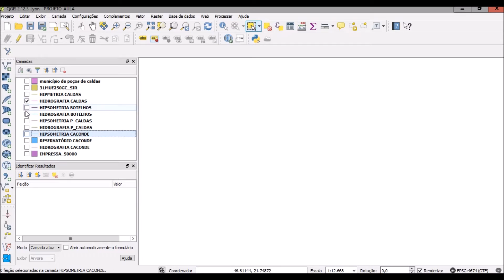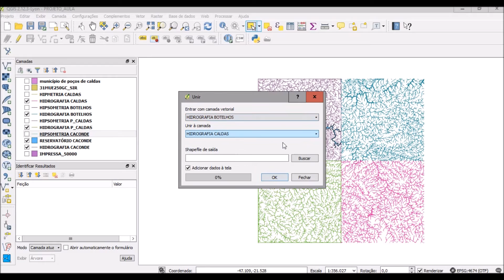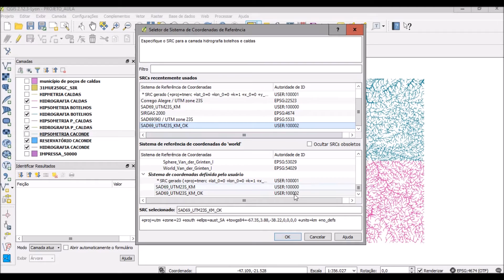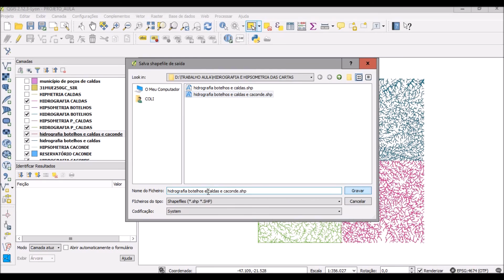9 UNIÃO DOS DOS ARQUIVOS DGN